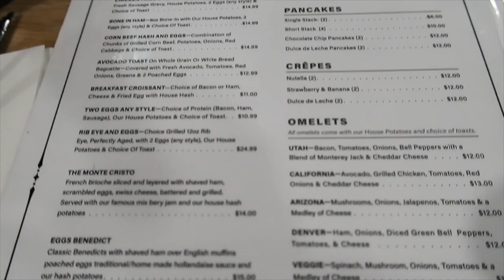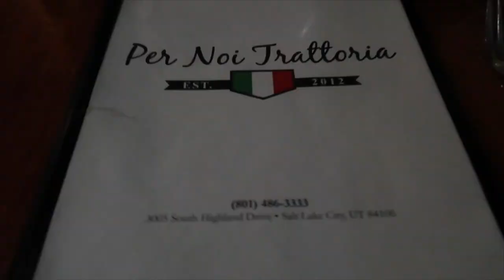Breakfast Date With My Son + Date Night Concert SYML! VLOG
This was a great day! I loved every minute spending time with my boys today.

EQUIPMENT I USE FOR MY VIDS:
Cannon G7X